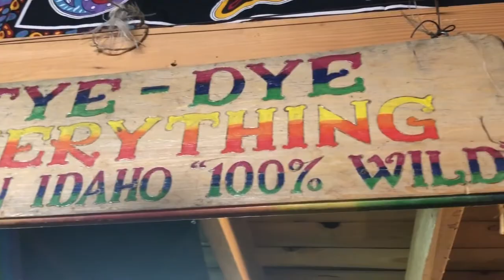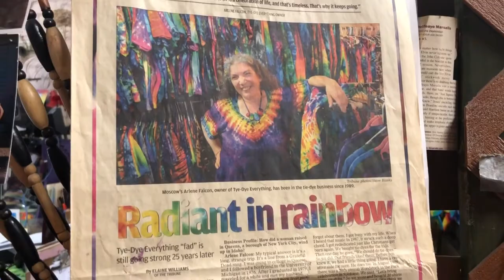Tye-Dye Everything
Claire Comiskey Multimedia Package on Tye-Dye Everything in Moscow, ID. For comjour 333